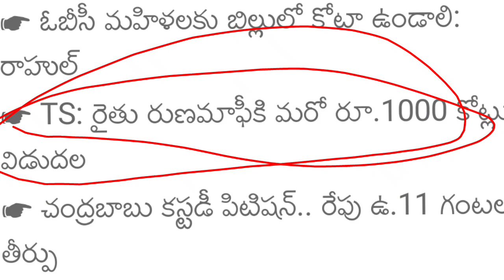తెలంగాణ రైతు రుణమాఫీ 2018-2023 1,50,000శుభవార్త|Telangana Rythu Runamafi 2023 latest new today dates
తెలంగాణ రైతు రుణమాఫీ శుభవార్త మొత్తం రూ3,00,000|Telangana Rythu Runamafi 2023 latest new today dates

రైతులు,ఈ నెల 16 నుంచి రైతు రుణమాఫీ
harish rao on runamafi in telangana
ts cabinet meeting ongoing
కేబినెట్ సమావేశం.. రైతు రుణమాఫీ‎పై చర్చ
cm kcr
 crop loan waiver
telangana farmer loans
telangana news
telangana loan waiver
telangana farmers
farmers loan waiver
telangana farmers loan waiver
farm loan waiver
farmer loan waiver
telangana
telangana government
crop loan waiver in telangana
farmer loan waiver scheme
రైతు రుణమాఫీ కీలక ప్రకటన మొత్తం రూ2,00,000/- | Telangana Rythu Runamafi 2023 latest new today dates